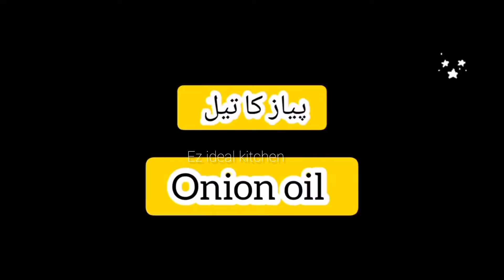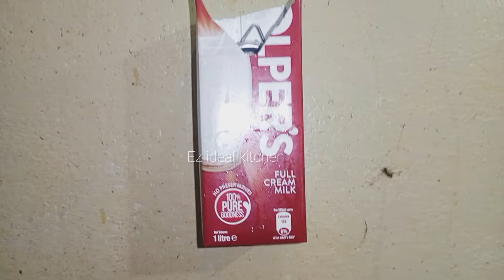Smartly Save Ur Money & Time with 1 Thing 😱 How to Kitchen Clean & Organized Cleaning tips &Hacks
smartkitchentips

10 Best Kitchen & Home Tips and Tricks| How To

10 best kitchen tips,
10 amazing kitchen tips
10 useful kitchen tips
5 best kitchen tips and tricks
kitchen ideas
smart kitchen Tips
kitchen tips
cooking hacks
Tips,Cleaning hacks
11 amazing kitchen tips and tricks in hindi
 home hacks tips and tricks kitchen organization ideas kitchen hacks and cooking tips